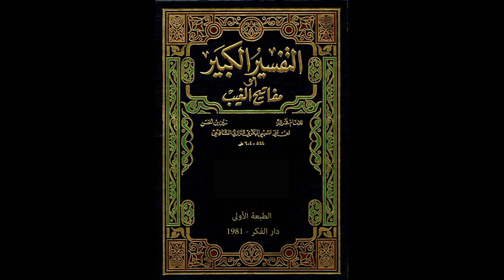مفاتيح الغيب للإمام الرازي من مسجد الملك الحسين بن طلال | تفسير سورة البقرة 118 | فاروق محمد حسن